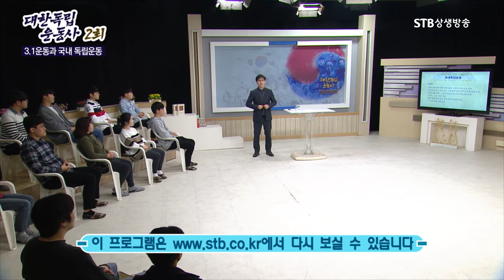3.1운동은 대한민국이라는 나라가 만들어진 계기가 된 사건이다